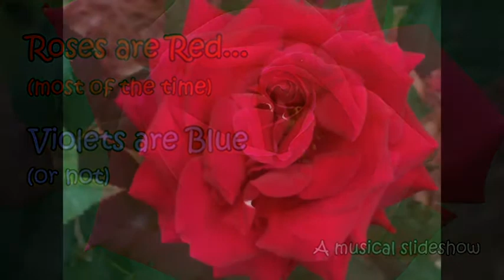Roses are Red...(most of the time), Violets are Blue (or not) (music)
Nature paints in more than two colors, a musical slideshow. Music: "To a Wild Rose."